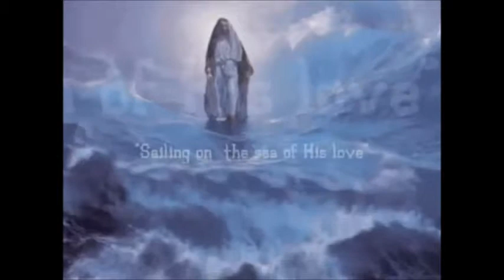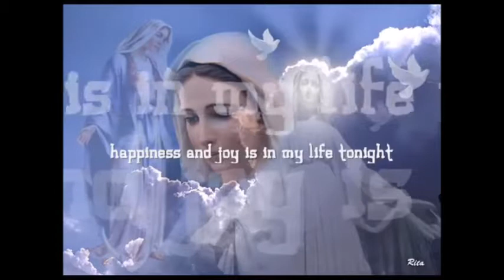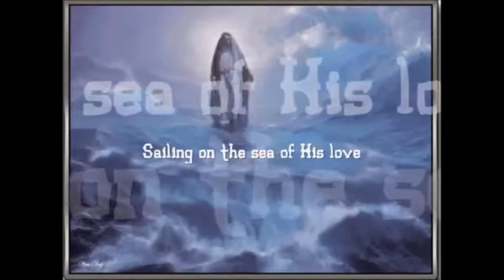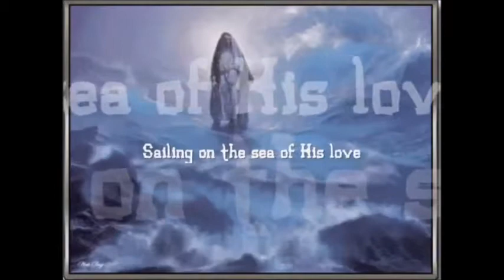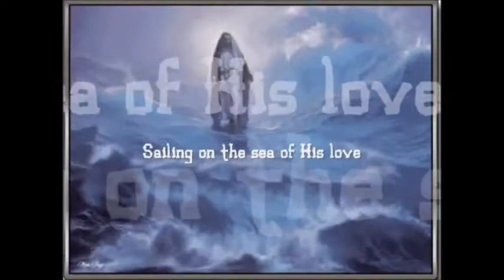Tongan Gospel Song - SAILING ON THE SEA OF HIS LOVE - Sound Of Revival Band